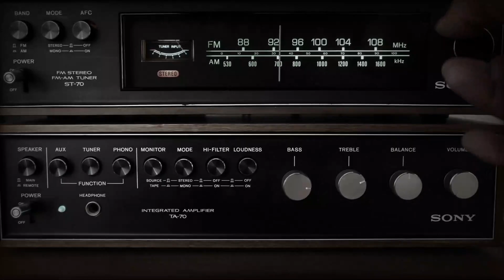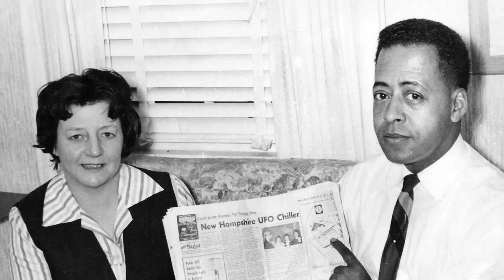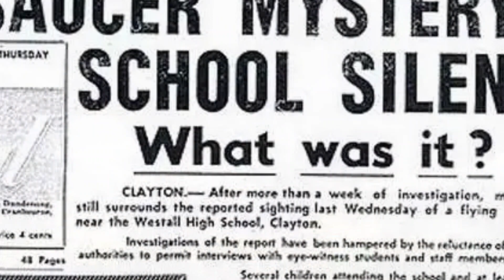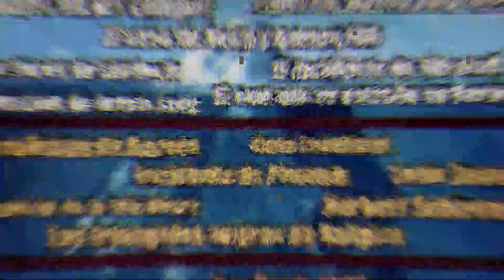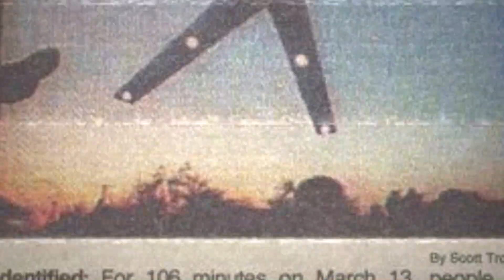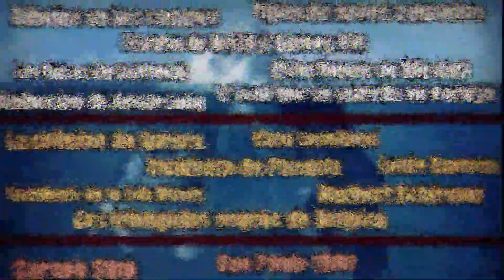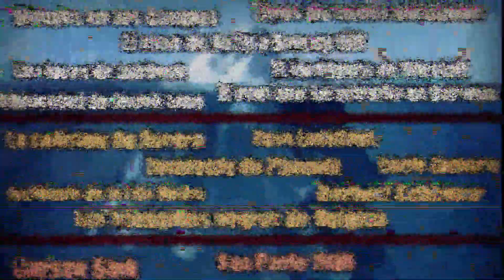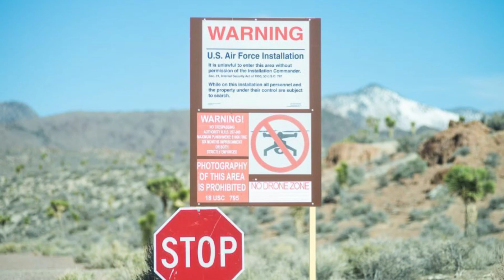El Iceberg de Los OVNIS!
🟪 Hola amigos! en este video les hablare sobre el iceberg de los incidentes y casos ovnis mas increibles!!